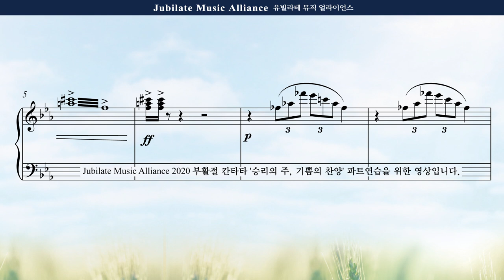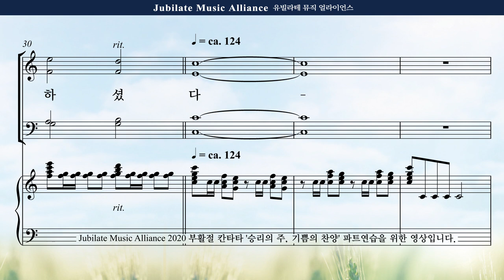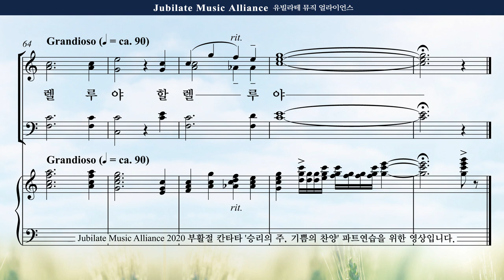[부활절 칸타타] 김민아 '승리의 주, 기쁨의 찬양' 5. 부활의 날 Tenor